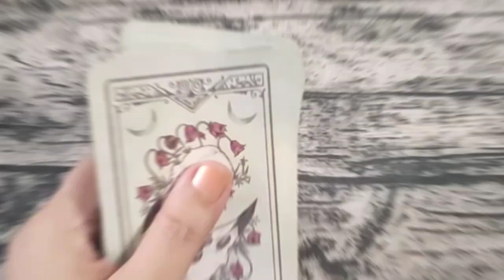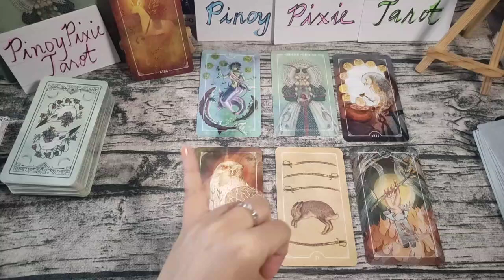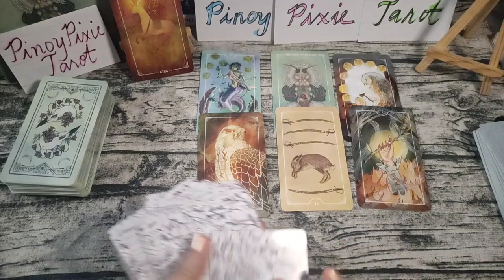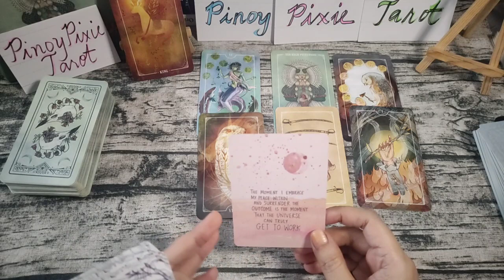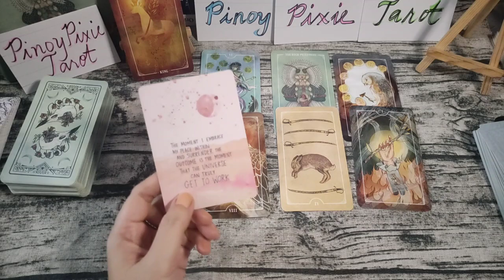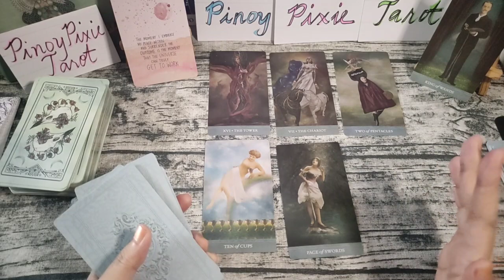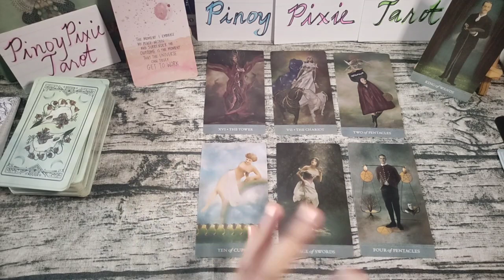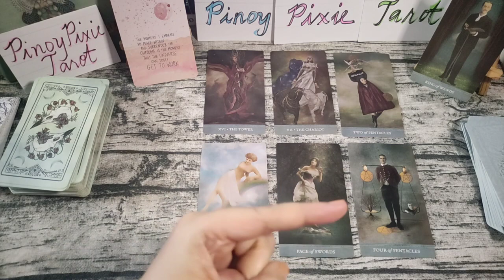Aries Leo Sagittarius [Fire] Weekly Tarot + Love Horoscope Mar 05 - 11 Tagalog Tarot Reading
Tagalog Tarot Reading / Kapalaran / Horoscope para sa Fire Signs Aries Leo Sagittarius

Hi mga ka-pixie, eto ang weekly tarot horoscope para sa mga Fire Signs - Aries - Leo - Sagittarius sun, moon, rising and venus signs para ngayong March 05 - 11. Take note na eto ay general reading lamang, pwedeng mag-resonate o hindi.

pinoy horoscope
tagalog horoscope
kapalaran 2023
horoscope 2023
aries 2023
leo 2023
sagittarius 2023